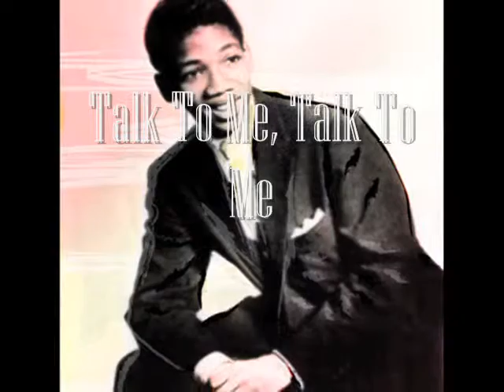♥♪♫ Talk To Me, Talk To Me ♫♪♥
"Talk to Me", or "Talk to Me, Talk to Me", is a song written by Joe Seneca. Originally recorded in 1958 by Little Willie John, whose version charted #5 R&B and #20 Pop, "Talk to Me" was also recorded by Seneca himself in 1960 and covered by numerous other performers, including Sunny & the Sunglows (1963) and The Beach Boys (1976).